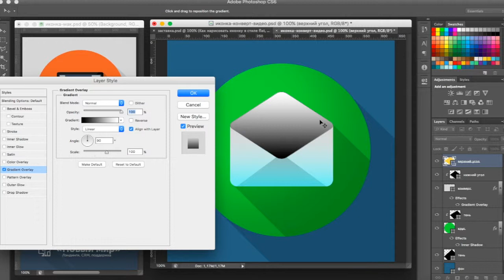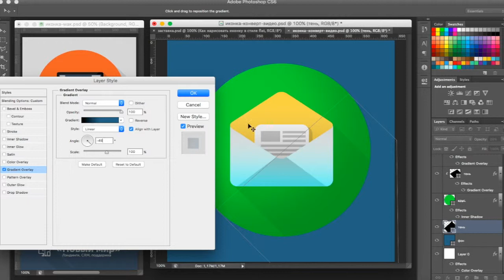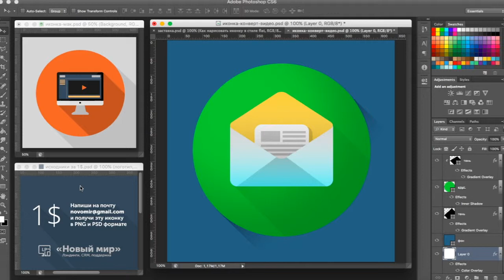Уроки Photoshop - Как нарисовать иконку в стиле флэт (часть 2)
Уроки Photoshop - Как нарисовать иконку в стиле флэт (часть 2). В видео показываю как использовать градиент (Gradient Overlay) применительно к элементам иконки и длинным теням (Long Shadows).